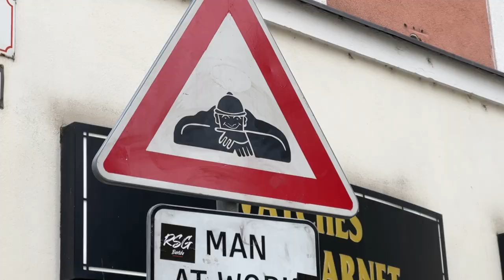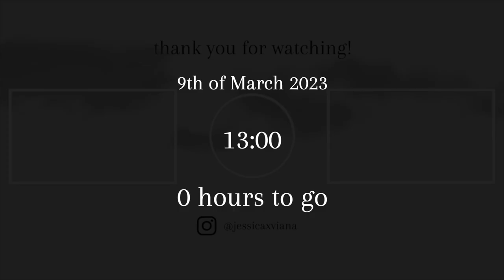Eating Only SLOVAK Food in Bratislava for 24 Hours 🧀🍞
Continue to join us on our silly lil trip in Central Europe :) Would you like to try any of these foods? ♥️